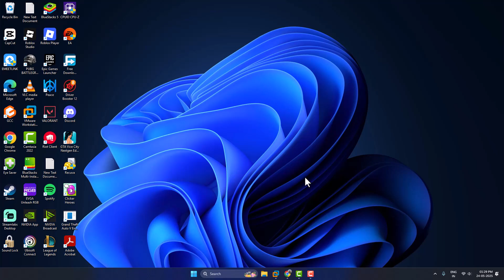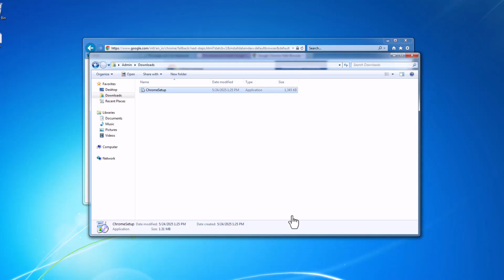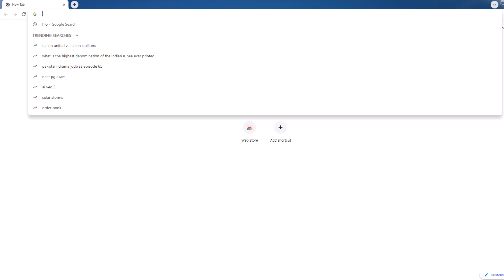How to Fix the Page Can't Be Displayed error in Internet Explorer on Windows 7 (2025)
Learn how to fix "The Page Can't Be Displayed" error in Internet Explorer on Windows 7 (2025). This step-by-step guide covers DNS settings, network troubleshooting, and system tweaks to restore your internet browsing.

00:00 Intro
00:10 Fix